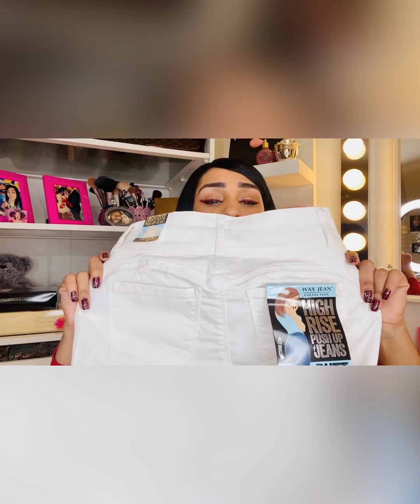Tienda Ross Compra económica🤔🤫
Hola niñas bendiciones espero y les guste el video